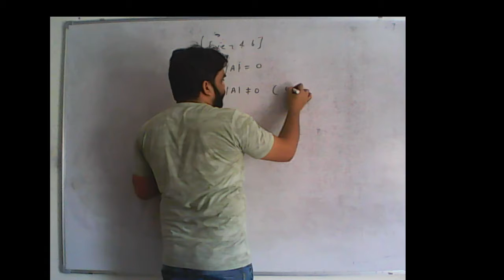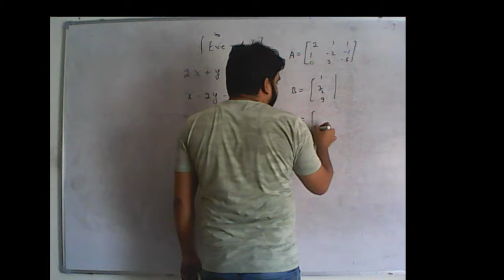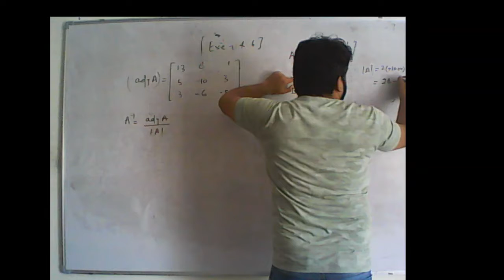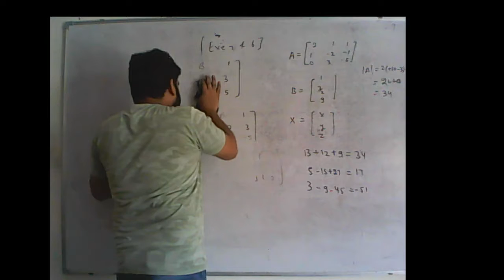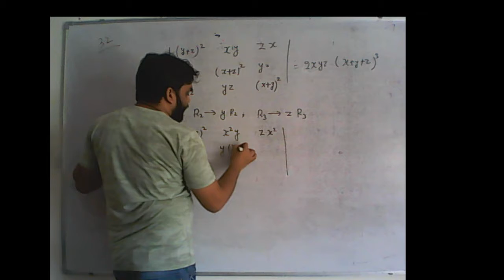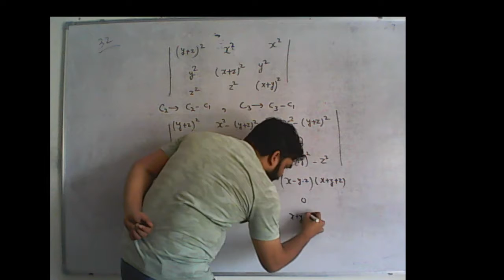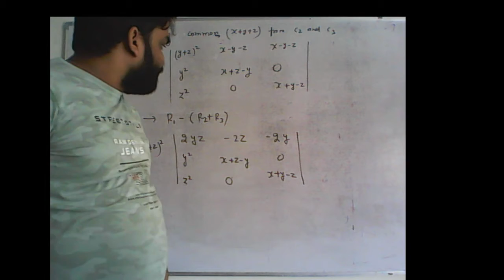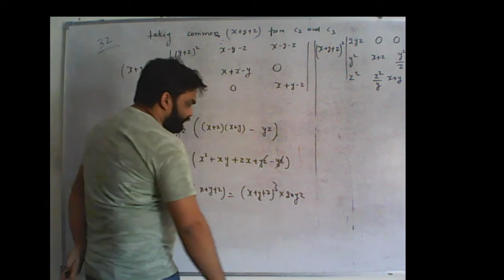exe 4.6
class 12